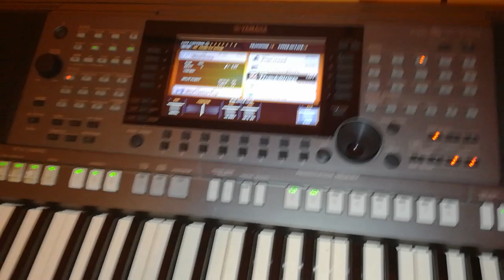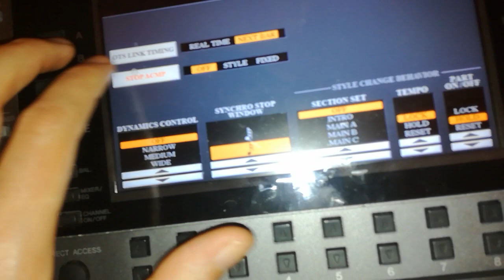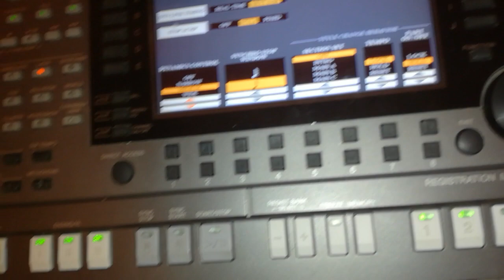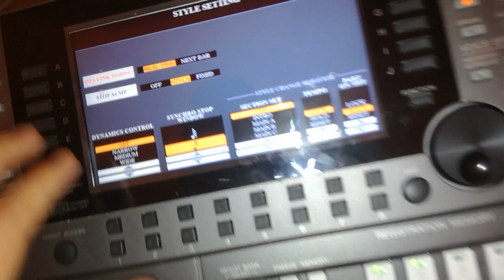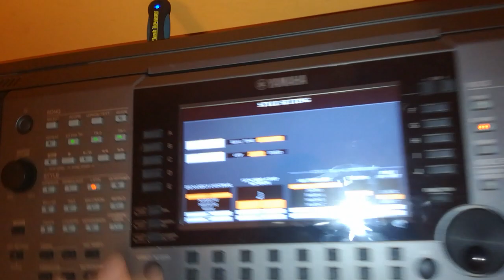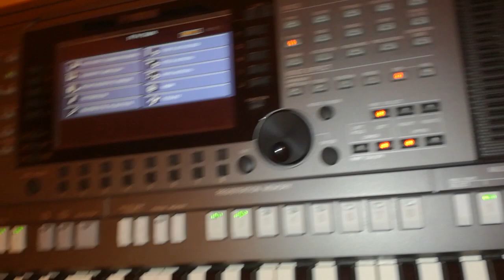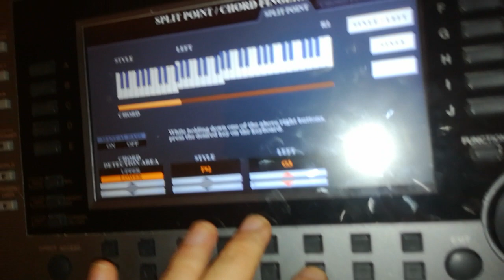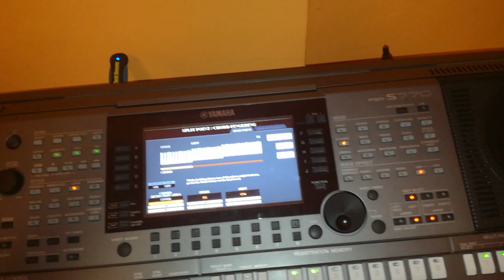Ustawienia stylu w Yamaha PSR S770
W tym filmie dowiecie się, co można zrobić w menu Style settings. Możemy ustawić brzmienie ACMP przy wyłączonym stylu, sposób działania OTS link oraz działanie synchro stop